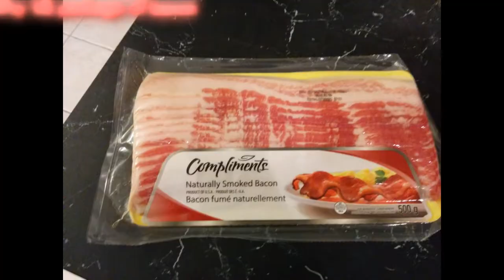Compression Sandwich Instructional Video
Directions for making a compression sandwich

Channel Trailer Outro

Audio was made by ERBOHX